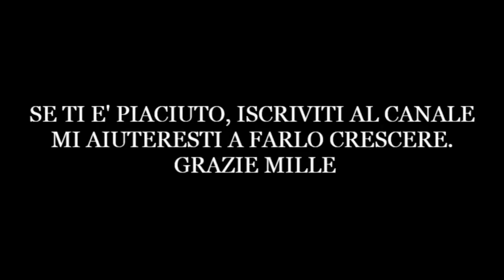SAN BENEDETTO VAL DI SAMBRO (Paesi della bella Italia) Emilia Romagna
S. Benedetto  Val di Sambro ( Bologna)
Foto di S.Benedetto Val di Sambro, ieri e oggi